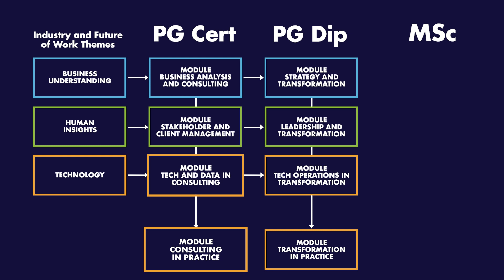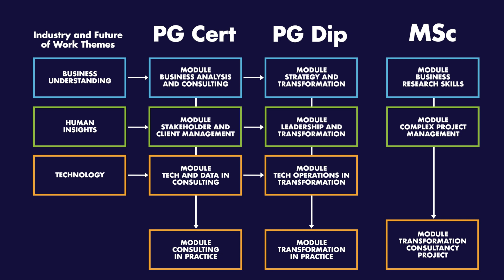Business in Technology MSc (Online)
Learn strategy, management and leadership with Ulster's new online Master's in Business in Technology. Improve your skills in management and strategy. This uniquely flexible programme is designed specifically to upskill technologists for management positions